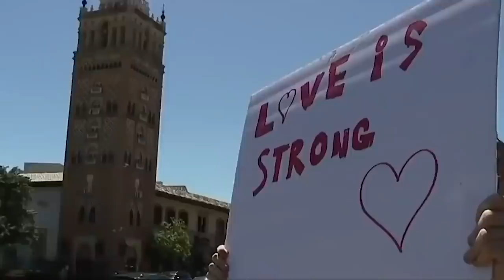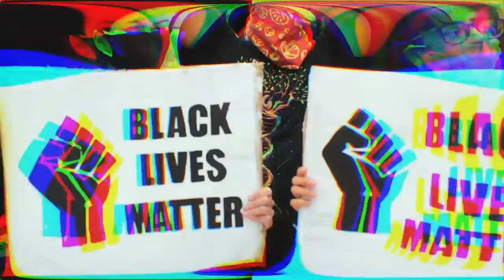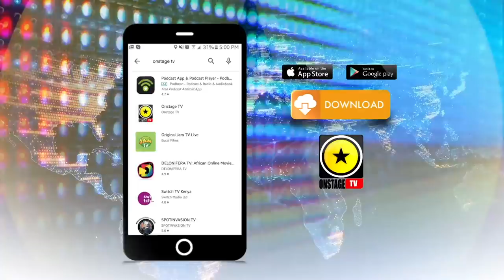Bawdacat, Scantana, Vanessa Bling, Vershon - Onstage June 6 2020